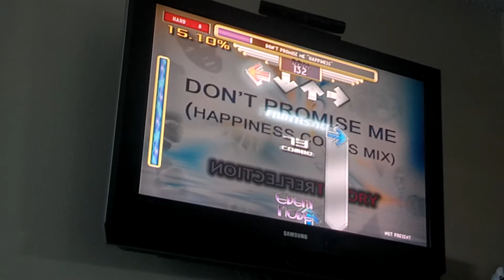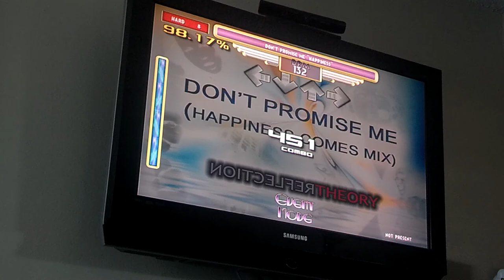EVOriginal - "Don't Promise Me -Happiness-" (ITG)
WTF officials?